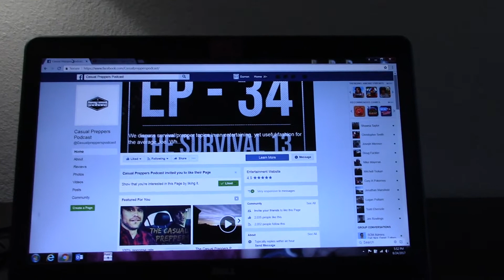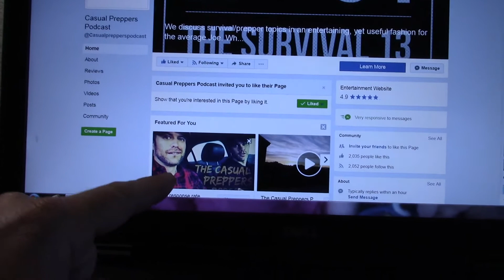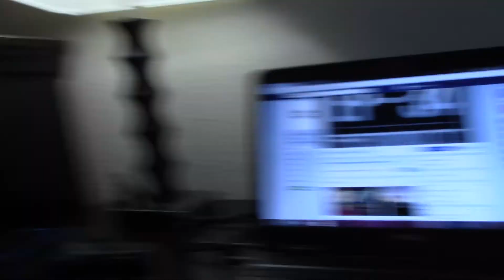Casual Preppers Podcast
Join the Experience!! SCH.com for hoodies, tee's and stickers!!
On Tumblr.com murray_mayhem
On Twitter.com/ Murray_Mayhem
On Pintrest.com/darron2173
On Facebook.com Country Living